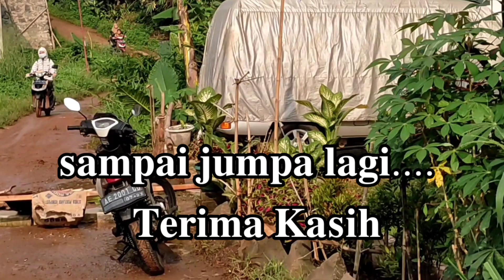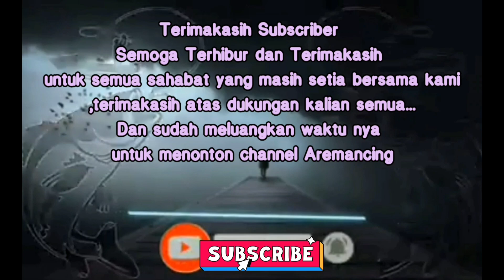Strike Gabus Muda@aremancing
strike gabus muda

Assalamualaikum para penonton semua.terimakasih atas kunjunganya.kali ini saya mancing kembali di spot empang.spot Pabuaran .spot para petani ikan membudidayakan ikan .memang sudah rejeki akirnya tak lama umpan di sambar setelah beberapa kali lemparan..dan akirnya Landet juga.saya menggunakan umpan jumfrog.rell kasking brutus.pe3 .joran ogawa.mantap.oke yuk simak Vidio nya.biar tidak penasaran
sukron kawan kawan.
sukses untuk kalian semua